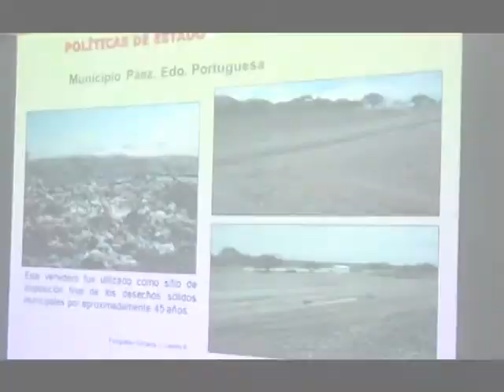Taller sobre el funcionamiento del relleno sanitario El Guayabal, estado Aragua